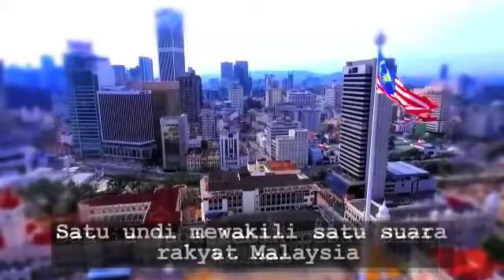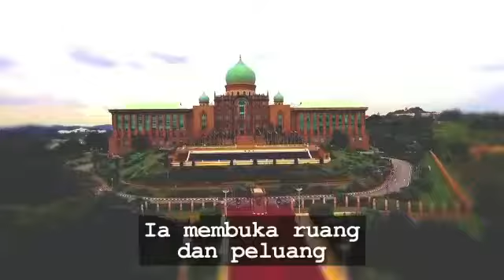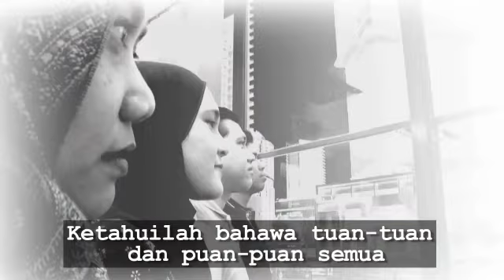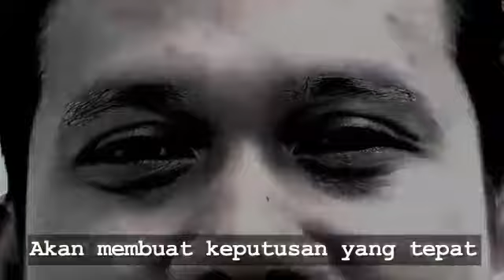HebatkanNegaraku untuk 5 tahun lagi